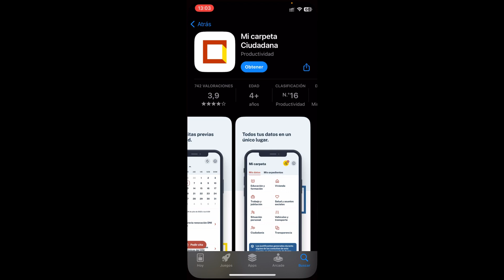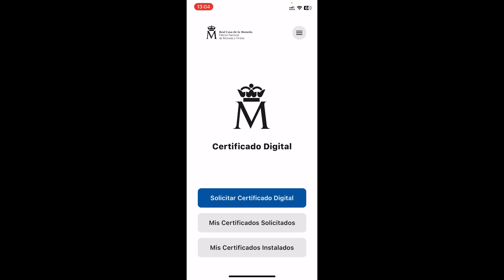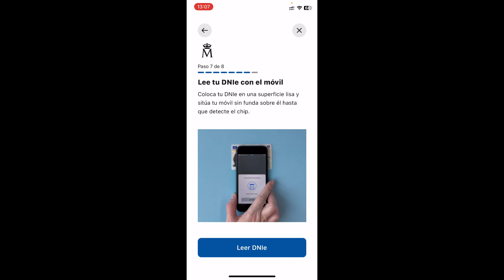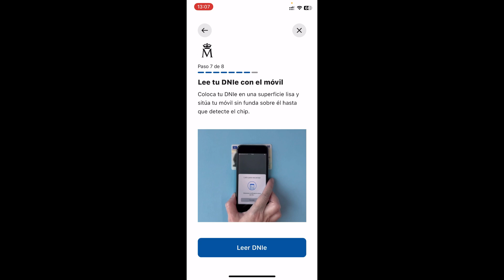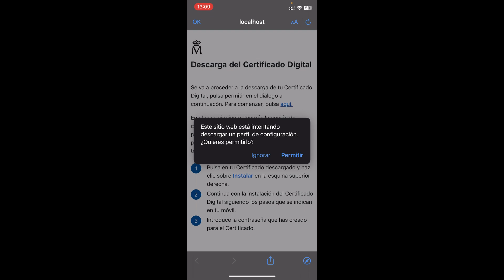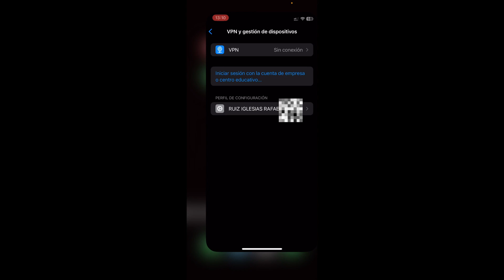Como INSTALAR el CERTIFICADO DIGITAL en IPHONE (2026) ✅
Te mostraremos paso a paso cómo instalar un certificado digital en tu iPhone!

En este video, te mostraremos paso a paso cómo instalar un certificado digital en tu iPhone, un proceso fundamental para garantizar la seguridad y autenticidad en tus comunicaciones digitales. Desde la descarga del certificado hasta su configuración en la configuración de tu dispositivo, te guiaremos a través de cada etapa de instalación de manera clara y concisa.

Aprenderás a navegar por la interfaz de tu iPhone y a acceder a la configuración necesaria para añadir y gestionar certificados digitales. Con este tutorial, podrás aprovechar al máximo las capacidades de seguridad de tu dispositivo iOS y utilizar certificados digitales de forma efectiva en tu día a día. Únete a nosotros en este video y adquiere las habilidades necesarias para instalar certificados digitales en tu iPhone con confianza y facilidad.

⭐ PALABRAS CLAVE ⭐
certificado digital
iphone
instalar certificado digital iphone
fnmt

🔎 BÚSQUEDAS SIMILARES 🔎
como instalar certificado digital en iphone,certificado digital,instalar certificado digital en movil,certificado digital dni,para que sirve el certificado digital,como instalar certificado electronico en el iphone,certificado electronico,instalar un certificado digital,autonomo certificado digital,tramites telematicos,fnmt,certificado electrónico,certificado fnmt,seguridad social,dni electrónico,firma digital,gestiones faciles,dr tutoriales,tutorial

Descubre cómo añadir seguridad a tu iPhone instalando un certificado digital.
Aprende a proteger tus comunicaciones digitales en tu iPhone con certificados digitales.
Sigue simples pasos para instalar un certificado digital en tu iPhone y proteger tus datos.
Garantiza la autenticidad de tus conexiones en línea con un certificado digital en tu iPhone.
Domina el proceso de instalación de certificados digitales en tu iPhone con este tutorial.
Protege tus correos electrónicos y navegación web en tu iPhone con un certificado digital.
Configura tu iPhone para el uso seguro de certificados digitales siguiendo estos pasos.
Optimiza la seguridad de tu dispositivo iOS instalando un certificado digital en tu iPhone.
Asegura tus transacciones en línea en tu iPhone mediante la instalación de un certificado digital.
Protege tus datos personales en tu iPhone con la instalación adecuada de un certificado digital.
Aprende cómo añadir una capa adicional de seguridad a tu iPhone con certificados digitales.
Descubre la importancia de instalar certificados digitales en tu iPhone.
Haz de tu iPhone un dispositivo más seguro con la instalación de un certificado digital.
Potencia la protección de tu iPhone mediante la configuración de un certificado digital.
Convierte tu iPhone en un entorno más seguro para tus comunicaciones con certificados digitales.
Domina el proceso de instalación de certificados digitales en tu iPhone en tan solo unos pasos.
Protege tus datos privados en tu iPhone mediante la incorporación de certificados digitales.
Asegura tu privacidad en línea en tu iPhone con la adición de un certificado digital.
Sigue este tutorial para integrar certificados digitales en tu iPhone y proteger tu información.
Eleva la seguridad de tu iPhone a otro nivel con la incorporación de certificados digitales.